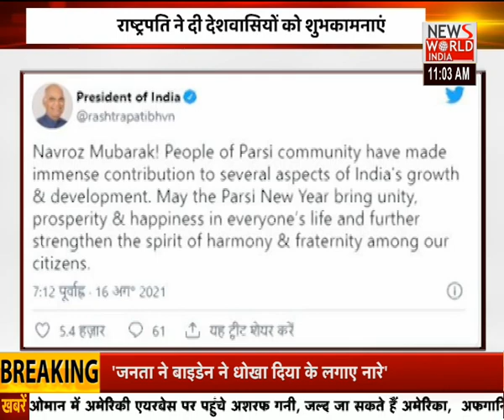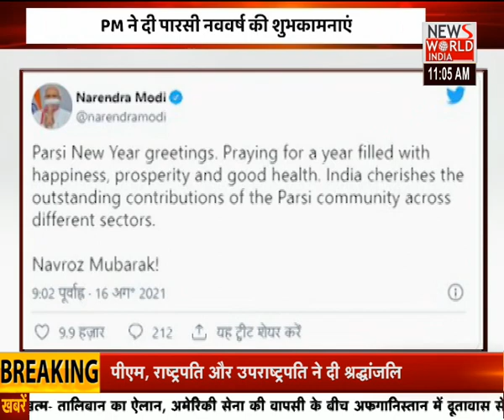News World India : | Latest News | Hindi News | Breaking News